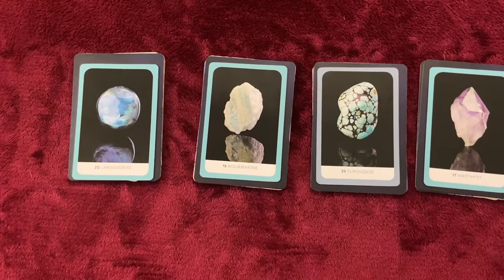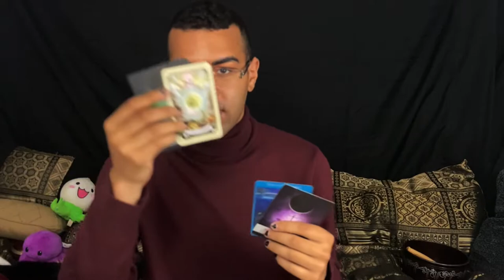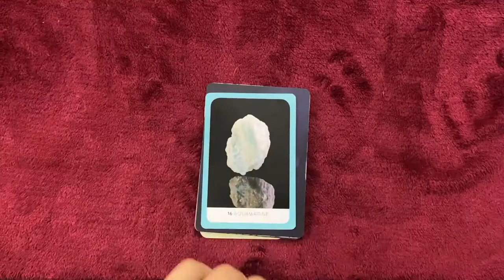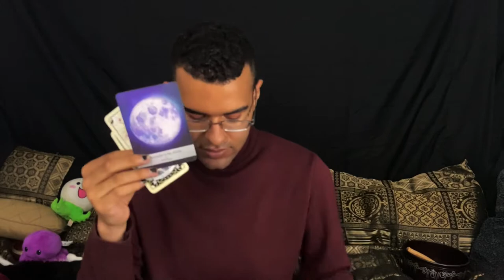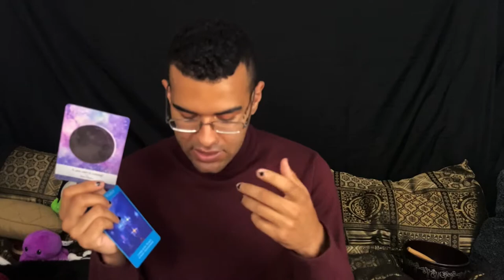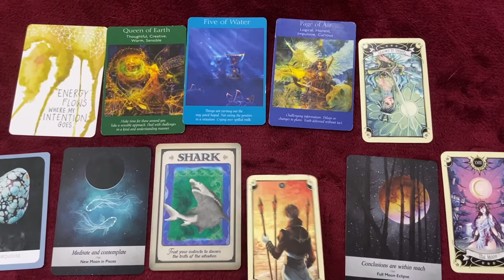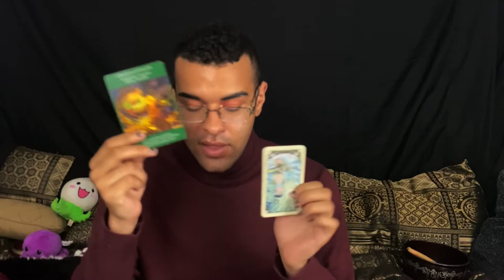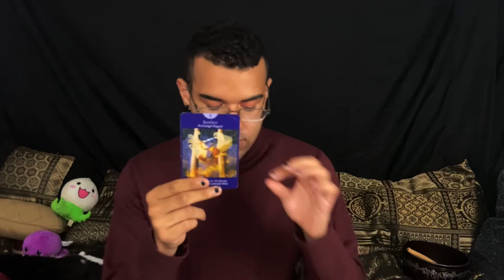Pick a Card 🔮 AUGUST 2020 PREDICTIONS ! 👁👄👁 Love & Career ✨ BEAUTIFUL THINGS ARE COMING! 💖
This pick a card video covers what you can expect for the month of August 2020! The readings in this pick a card cover love, career and more! If you are interested in hearing what insights tarot has for you for the month of August, then this Pick a card / Pick a deck reading is for you!

TIME STAMPS !
Card selection: 0:29
Pile 1: 1:03
Pile 2: 12:37
Pile 3: 23:17
Pile 4: 33:05

If you're interested in booking a reading with me? I have a website!

Socials!